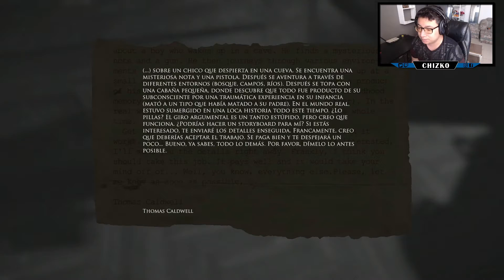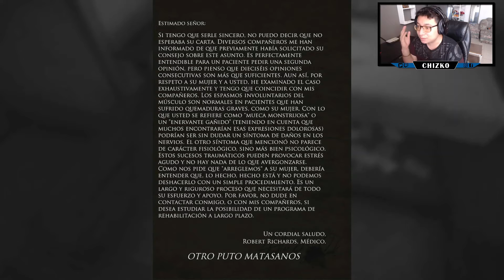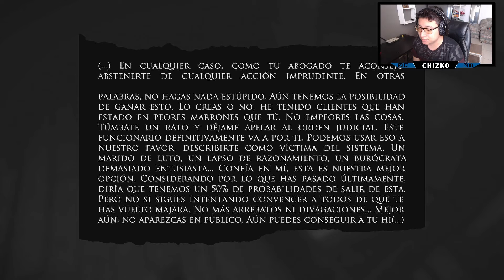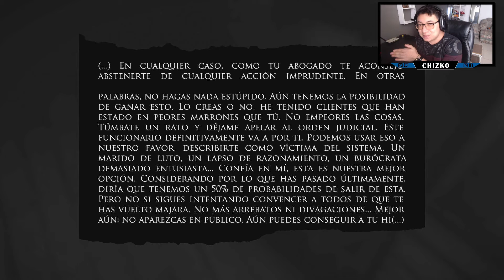Nuestra esposa nos demando y se hace más presente el fantasma en la casa | Layers of Fear #3